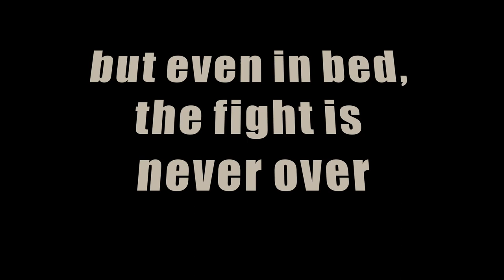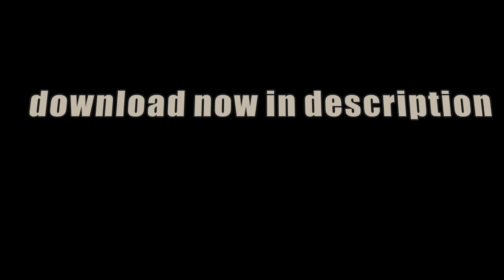Castle Dream Trailer official